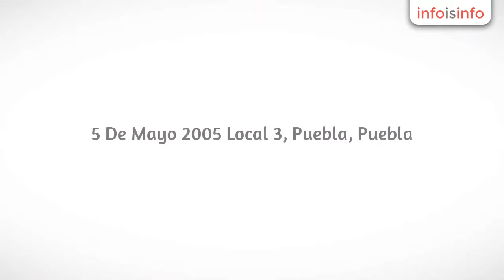Limpieza de oficinas en Puebla - Sig-Empresarial - InfoIsInfo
Sig-Empresarial, Limpieza de oficinas en Puebla. Más Información

Sig-empresarial - división limpieza profesional, es una empresa comprometida con la calidad y del mismo modo pone a su disposición sus servicios en limpieza y mantenimiento, este servicio trabajara en función de las necesidades del cliente adaptando nuestro servicio a su negocio de una forma personalizada. Ofreciendo soluciones para el manejo de personal de limpieza y mantenimiento ayudando a su empresa a mejorar su competitividad,  minimizando los riesgos y costos que se generan por dicho servicio. Todo esto gracias a la aplicación de altos estándares de calidad en nuestros procesos de limpieza así como la utilización de productos de la mayor calidad y siendo estos 100% biodegradables  ayudando de este modo a la conservación del ambiente. Así como personal altamente capacitado para la satisfacción al 100 % del cliente en la realización de nuestros servicios.

En sig-empresarial - división limpieza profesional manejamos una amplia cartera de servicios entre los cuales están la limpieza y mantenimiento de:
- empresas. - oficinas. - escuelas. - edificios. - hogares.
-jardines.  - bancos. - albercas. -centros comerciales.
-cocinas industriales. -parques públicos.

Dentro de estos servicios se incluyen actividades tales como:
-limpieza diaria en general
-limpieza después de construcción o remodelación.
-limpieza de vidrios en alturas.
-lavado de alfombras en general.
-limpieza profunda y sanitizacion de baños.
-lavado de exteriores con agua fría o caliente a presión.
-lavado y desinfectado de cisternas y tinacos.
-lavado de mobiliario en general.
-mantenimiento a pisos duros: mármol, granito, laminados de madera, vitropiso, vinílicos y piedra natural.
-mantenimiento a jardines en general.
-además de ofrecer servicios de mantenimiento en general: electricidad, plomería, herrería, albañilería y carpintería.

En sig empresarial   nuestro trabajo es que te dediques a tu trabajo, lo demás déjalo en nuestras manos.